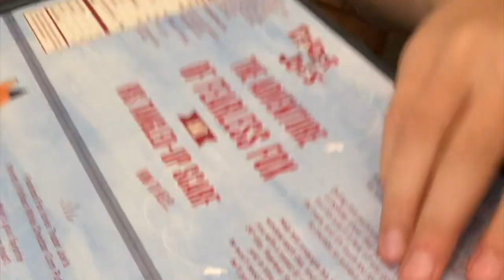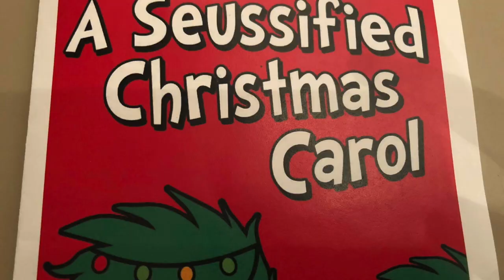Medero Family Christmas 2018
Come check out our main channel for all things green living.